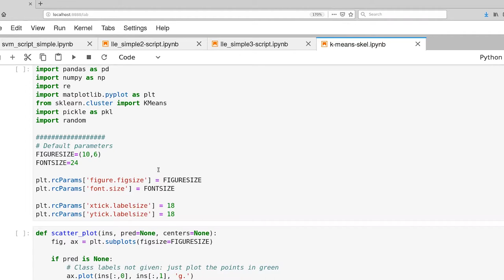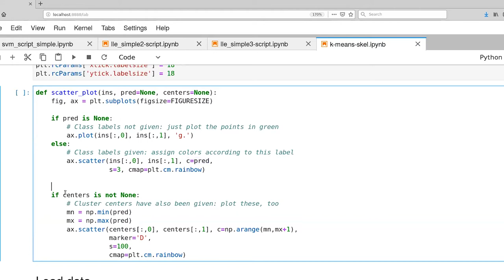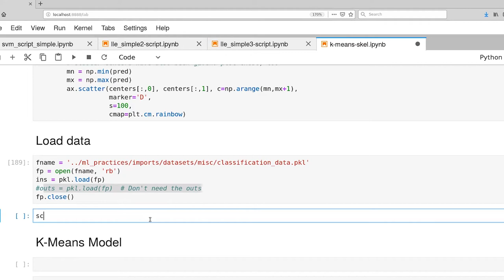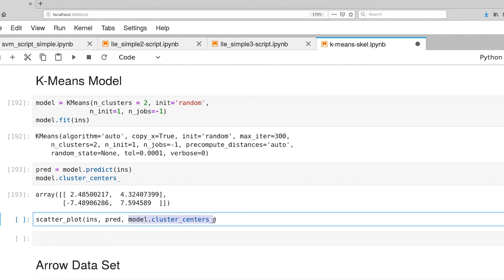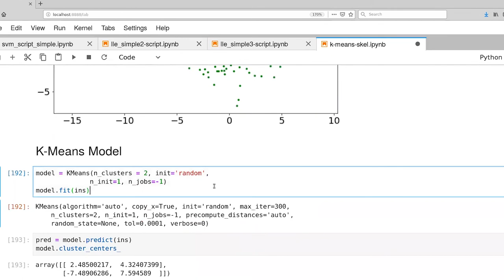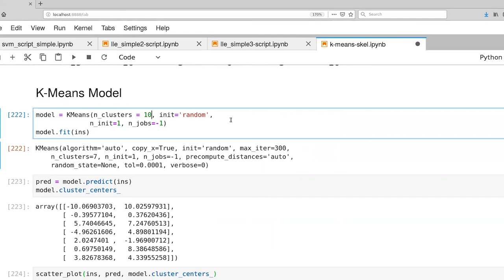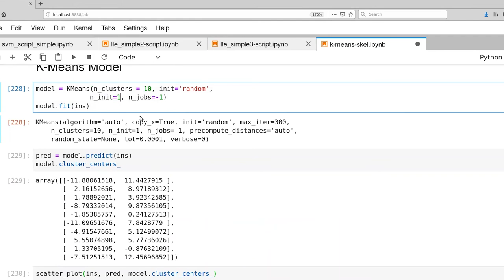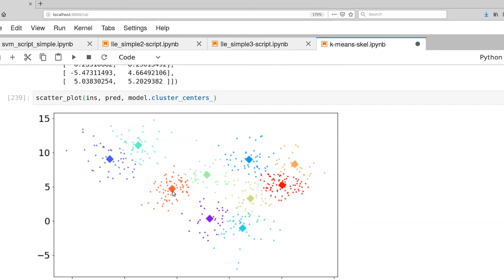K-Means Clustering: Example in Scikit-Learn